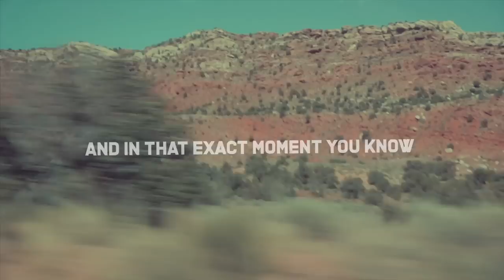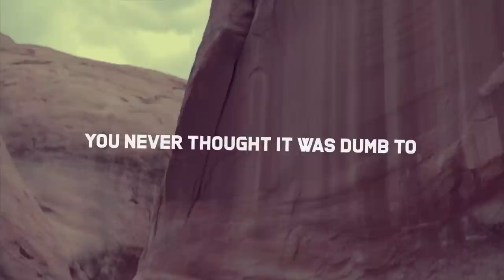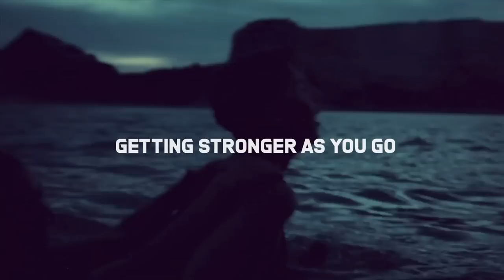Luca Testa ft. Philip Matta - Roads (Hardstyle) | Official Lyric Video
🔊Tracklist:
1. Luca Testa feat. Philip Matta - Roads